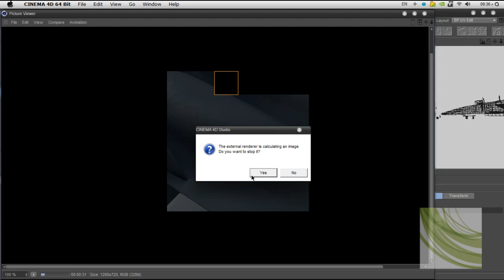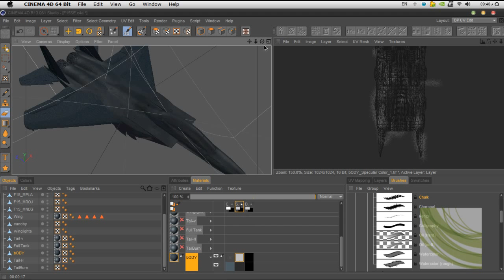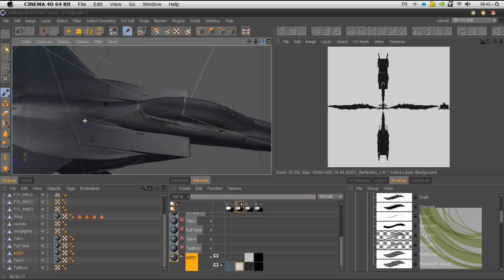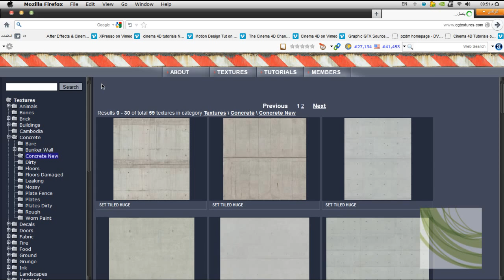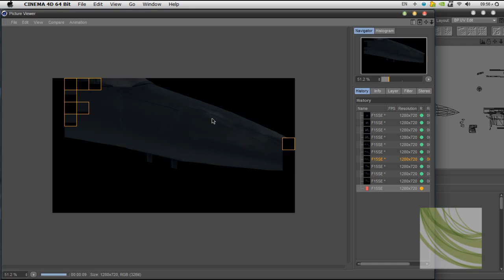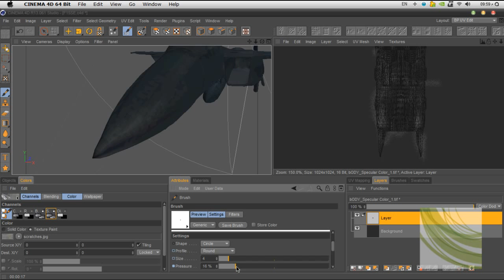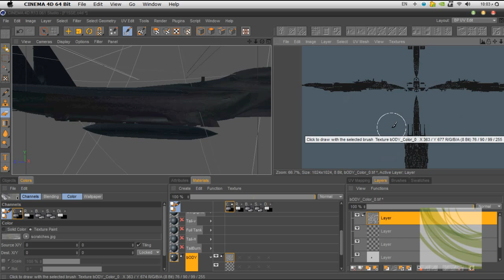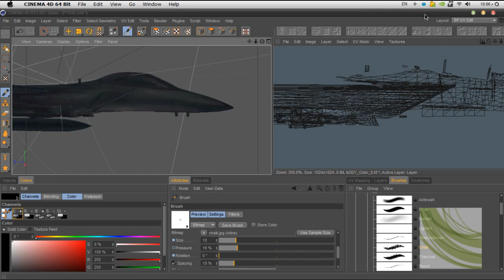01 04 Jext Tex Details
المحاضرة الرابعة من رحلة إكساء الطائرة F15-SE فى ورشة BEHIND ENEMY LINES الحصرية لأكاديمية GFXACADEMY.NET